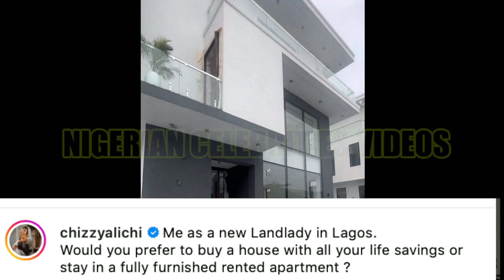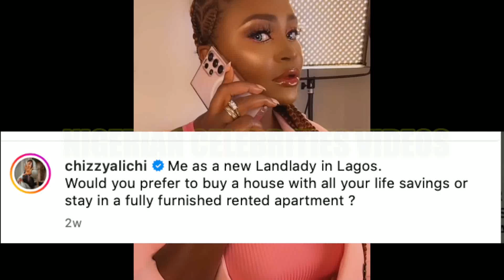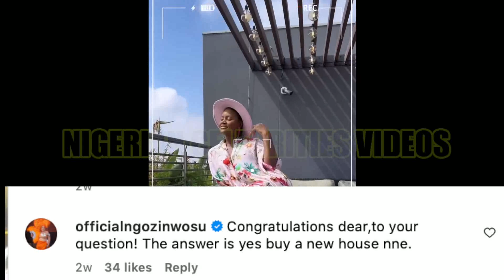Chizzy Alichi Buys A 700 Million House... A Tour To Her New House In Lagos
chizzy alichi has been in the industry for a while now and she just added a new house to her life with massive congratulations from desiny etiko and other of her colleagues in the industry. A tour to her new house will blow your mind. Chizzy Alichi has acted alot of movies and she is good in acting and interpretation of her roles in the movie industry.